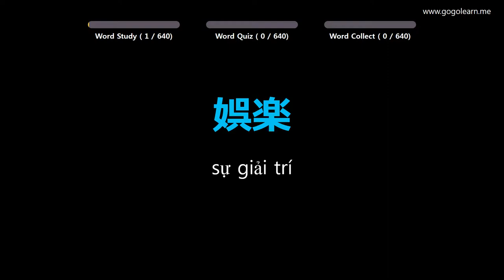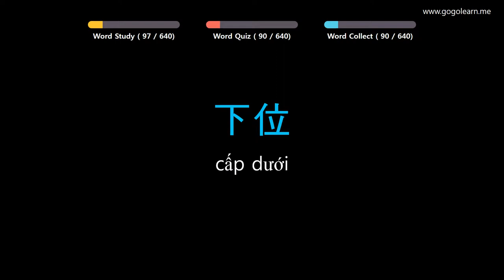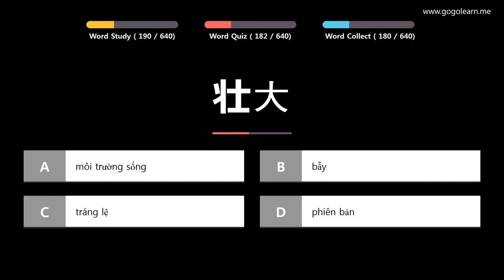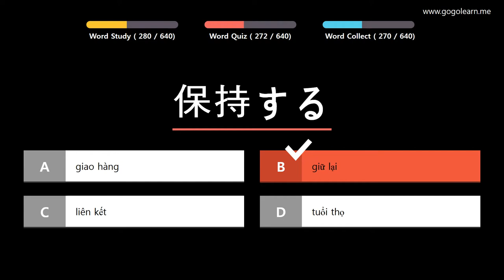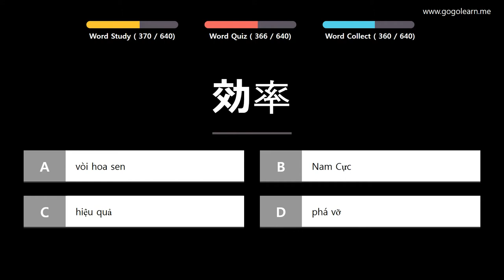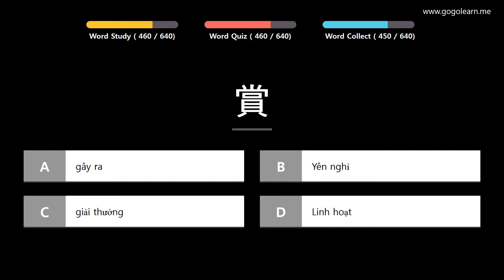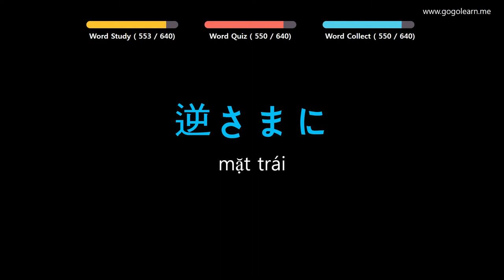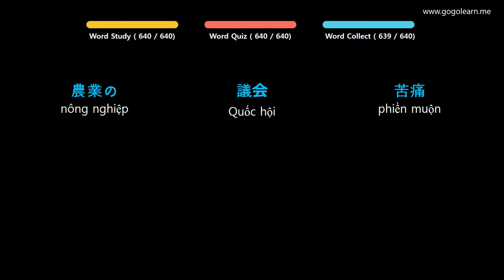Học Tiếng Nhật Bản | Phần 16: Từ Vựng Tiếng Nhật Bản Học Trong Lúc Ngủ | Golearn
+ Phần 1 : 00:05
+ Phần 2 : 43:09
+ Phần 3 : 1:26:49
+ Phần 4 : 2:10:14
+ Phần 5 : 2:53:02
+ Phần 6 : 3:36:18
+ Phần 7 : 4:19:46

✪ Nội dung có thể bạn quan tâm:
Học Tiếng Nhật Bản | Phần 4: Từ Vựng Tiếng Nhật Bản Cho Học Sinh Tiểu Học | Golearn
Học Tiếng Nhật Bản | Phần 6: Từ Vựng Tiếng Nhật Bản Cho Người Mới Học | Golearn
Học Tiếng Nhật Bản | Phần 7: Từ Vựng Tiếng Nhật Bản Cho Học Sinh Trung Học | Golearn
Học Tiếng Nhật Bản | Phần 9: Từ Vựng Tiếng Nhật Bản Đơn Giản Dễ Học | Golearn
Học Tiếng Nhật Bản | Phần 12: Từ Vựng Tiếng Nhật Bản Cho Du Học Sinh | Golearn
Học Tiếng Nhật Bản | Phần 13: Từ Vựng Tiếng Nhật Bản Cho Người Đi Làm | Golearn
Học Tiếng Nhật Bản | Phần 14: Từ Vựng Tiếng Nhật Bản Dùng Cho Giao Tiếp | Golearn